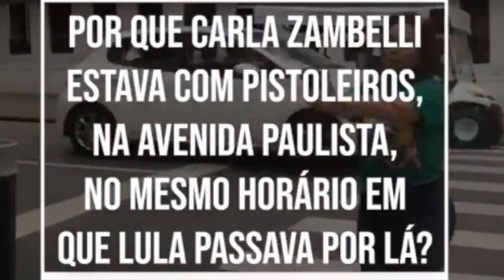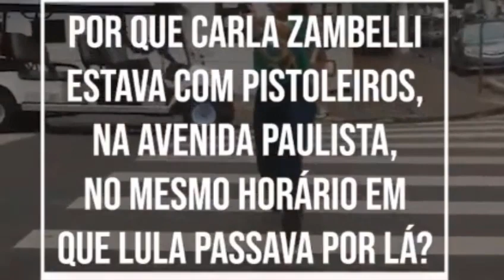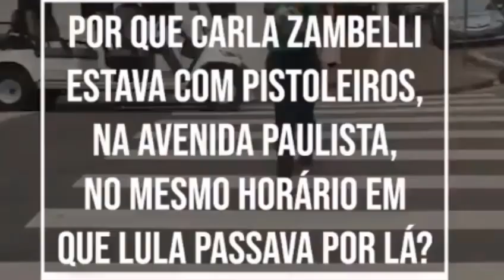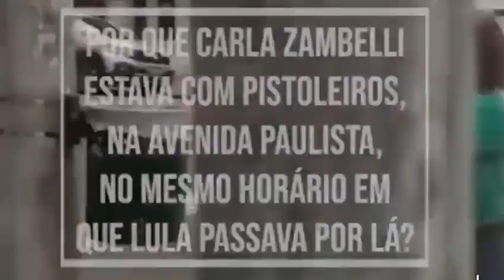PORQUE ZAMBELLI ESTAVA COM PISTOLEIROS NA AV PAULISTA NO MESMO HORÁRIO QUE LULA IRIA PASSAR???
Canal de vídeos sobre geologia, perícias judiciais, educação ambiental, meio ambiente, mineração, garimpo e outros assuntos relativos às geociências, cidadania, política.
Geociência, Meio Ambiente e Perícia Judicial têm um destaque grande no Canal Geologando com Sergio Klein.
Mas outros assuntos da atualidade são também aqui tratados.
Antes de tudo, este é um canal para quem quer aprender um pouco sobre os temas aqui tratados.
Para quem quer aprender, sejam bem vindos.

No Canal Geologando com Sergio Klein tem:
Como obter a Permissão de Lavra Garimpeira - PLG.
Passo a passo de como fazer o requerimento para obter a PLG de sua jazida.
Áreas e dicas para pesquisa de Ouro.

Quer ganhar dinheiro com ouro?
E-BOOK COMPLETO PRA QUEM ESTÁ INICIANDO NO RAMO DE COMPRA E VENDA DE OURO.
* APRENDA AVALIAR A QUALIDADE DO OURO
* APRENDA AVALIAR O QUE É E O QUE NÃO É OURO
* APRENDA CALCULAR O VALOR CERTO A SER PAGO PELA GRAMA DO OURO
* APRENDA DERRETER O OURO
* APRENDA FAZER LIMPEZA EM PEÇAS DE OURO
* O QUE É NECESSÁRIO CASO QUEIRA MONTAR UM OFICINA
* ENTENDA TODO PROCESSO DE BANHO DO OURO